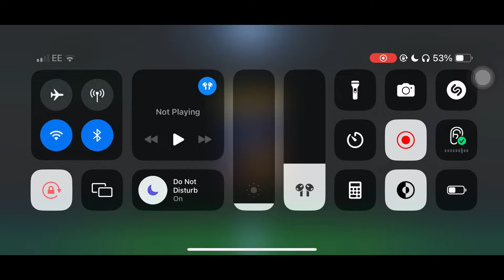INSANE TOTS PACK OPENINGS AND EXCHANGES! 10+ TOTS PACKED | FC Mobile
Tots packs and exchanges opened in fc mobile

JOIN THE BIGGEST FC MOBILE Facebook community-